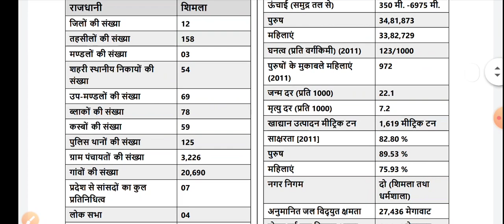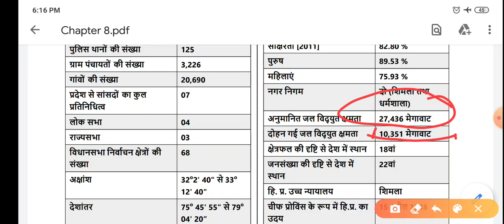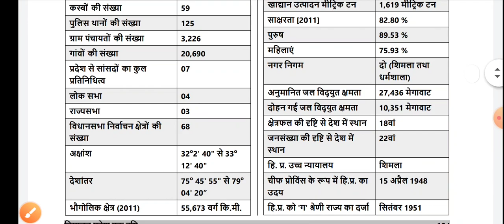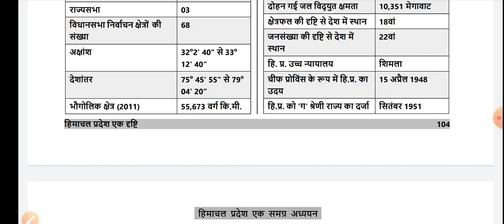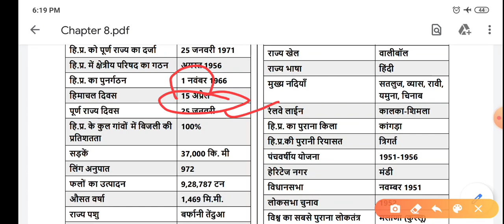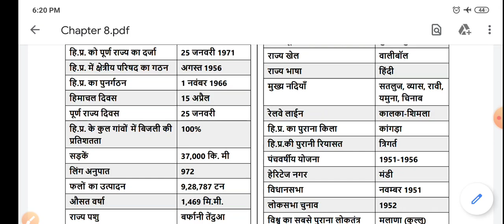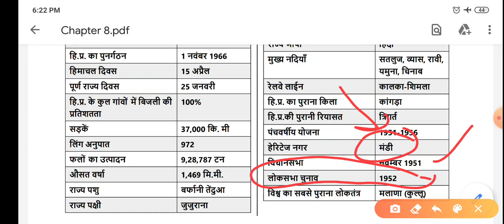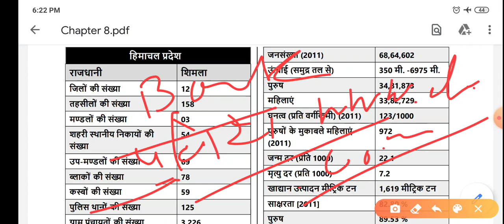HP Police Exam Coaching । HP GK for Police Exam। Lecture - 13